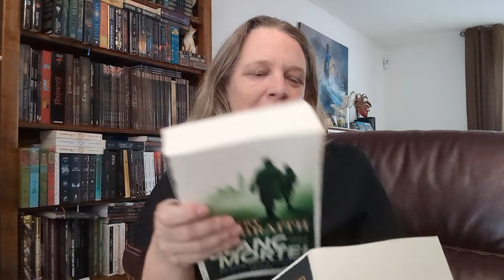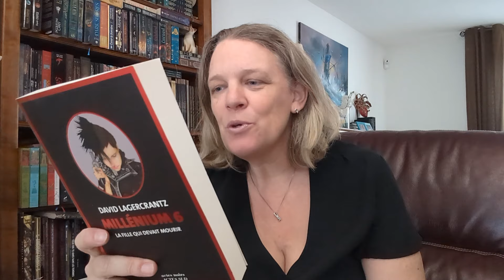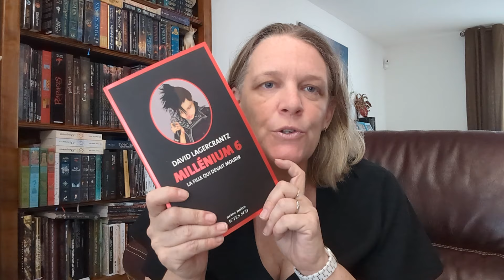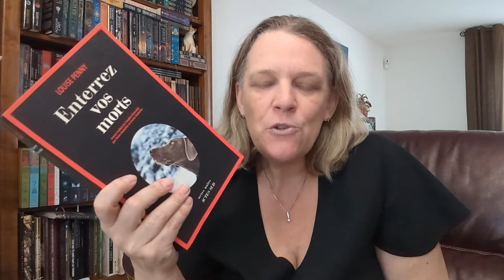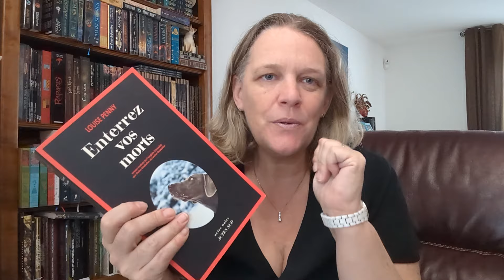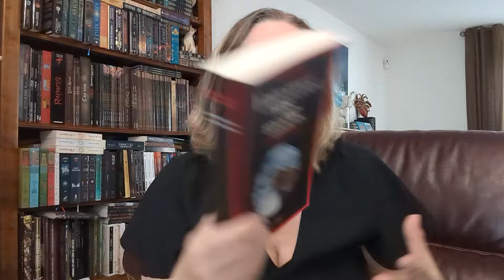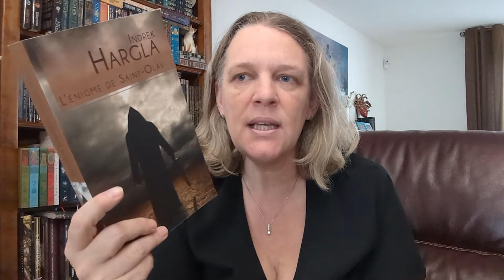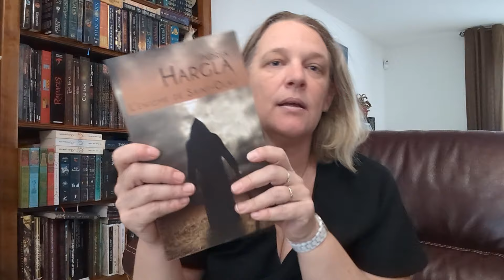📚 Sagas 2 spécial romans policiers 👮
🙂 Hello,

un nouveau point sur mes sagas en cours (à ce rythme là je vais faire un soap opéra) plus axé sur les romans policiers, thrillers, etc.

Peut être que vous en connaissez certains ?
N'hésitez pas à me le dire en commentaire et à bientôt pour une nouvelle vidéo 😘